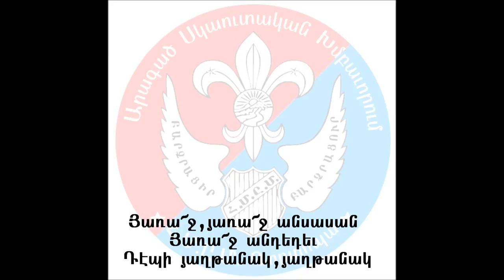Յառաջ Նահատակ (Harrach Nahadag) SUBT